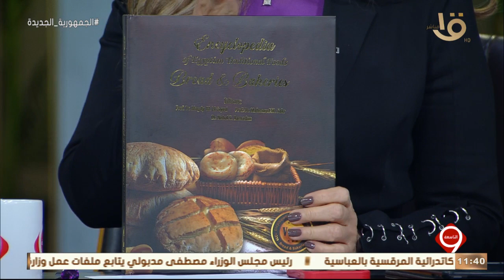التاسعة | ماهي " موسوعة الأغذية المصرية الشعبية " وكيف بدأت بالتفاصيل مع د. مجدي محمد السيد